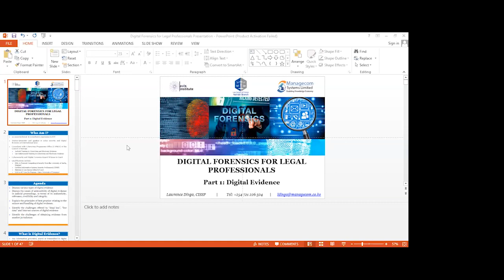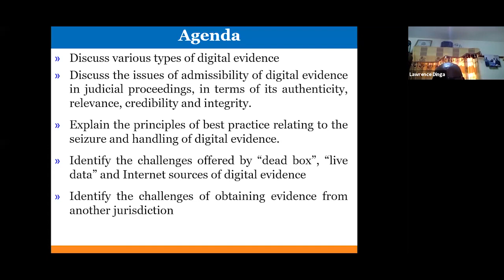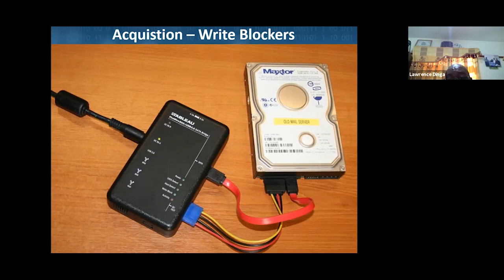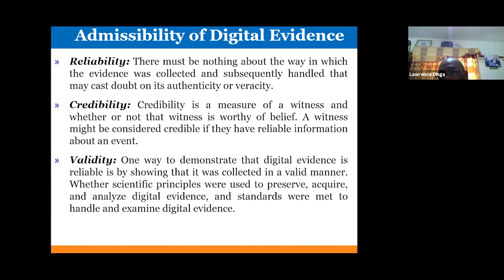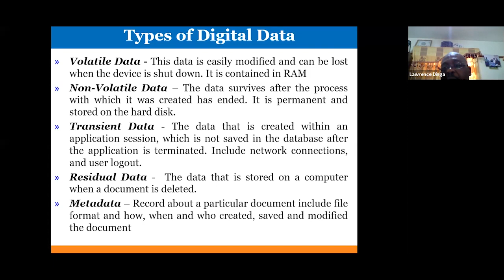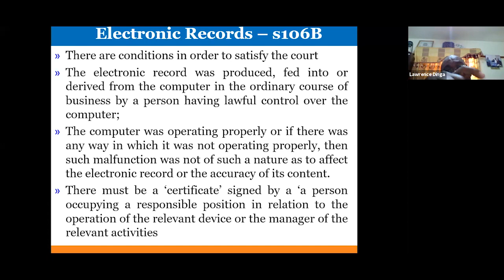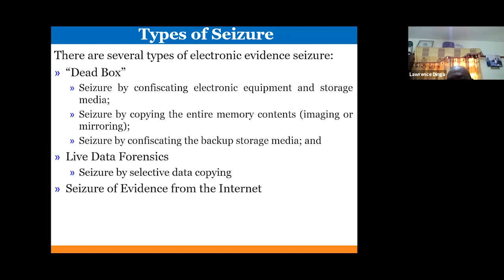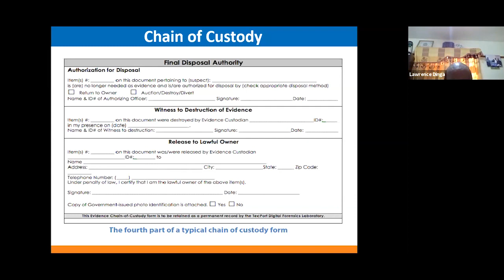Part 1 Digital Evidence (Video courtesy of East Africa Law Society)